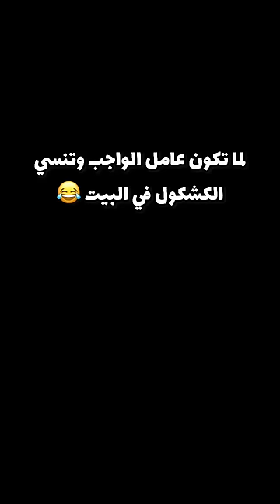لما تكون عامل الواجب وتنسي الكشكول في البيت 📕🤦‍♂️🤣